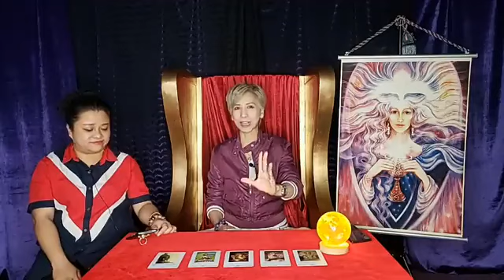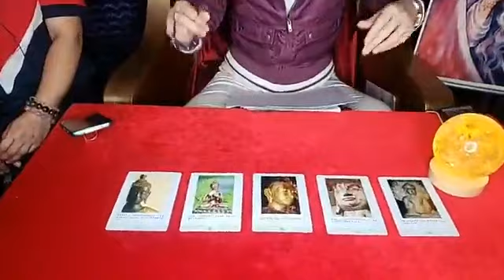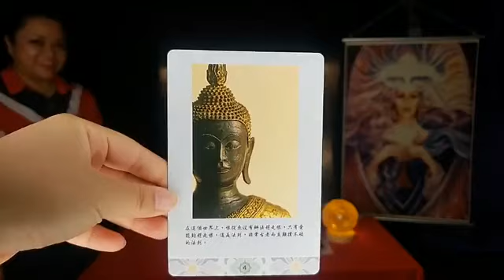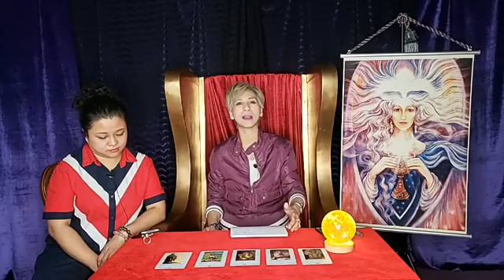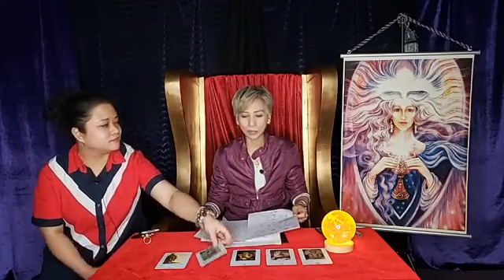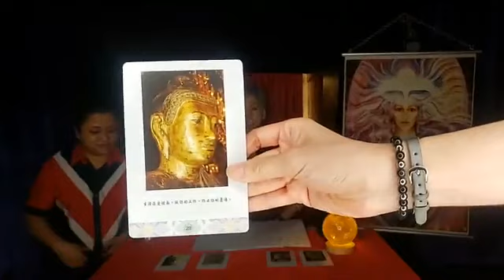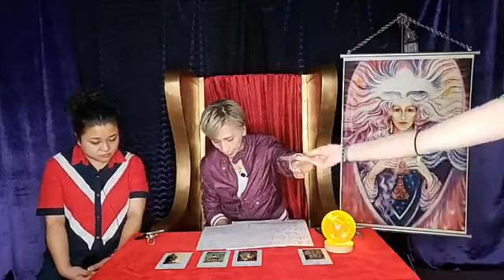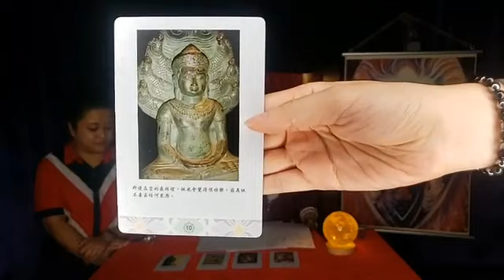女王占卜Monday ～擁抱月光菩薩能量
🔮大家快d揀定喇🔮

中秋節快到，今晚女王教你如何擁抱月光菩薩能量🌕透過占卜🔮睇下月光菩薩比你嘅開示係乜嘢⋯⋯

係八月十五中秋節嗰晚，只要在對的方位點著蠟燭，然後搵返個月亮許願！

1🃏9:40～以愛化解一切。月光菩薩加持你夫妻和順的能量，於東南方點著蠟燭後向月光菩薩許願，單身者也可！

2🃏16:00～凡事觀照自己，先問自己為什麼，用心感受自由，不執著！月光菩薩加持你求子能量，於任何方向，點著蠟燭，當天向月光菩薩許願，若已是父母，也可求菩薩保佑小朋友！

3🃏21:45～將工作融入生活，將生活融入工作，將愛融入生活及工作中！月光菩薩加持你求財能量，於西北方點著蠟燭，再向月光菩薩許願！

4🃏26:15～必須堅持去做有關於對健康好的事情，多關注生活習慣。月光菩薩加持你健康能量，於北方點著蠟燭，再向月光菩薩許願。最後，記得每日要飲9杯水！

5🃏28:50～出生時無帶來任何東西，死亡時也帶不走任何東西，領悟『空』，學習平常心！月光菩薩加持你全家的能量，於南方點著蠟燭，再向月光菩薩許願！

👑👑隨時收看，立即Subscribe Man Chan女王 Youtube 頻道👑👑